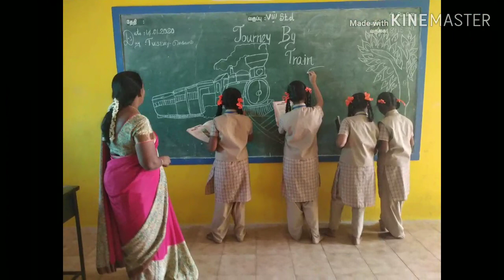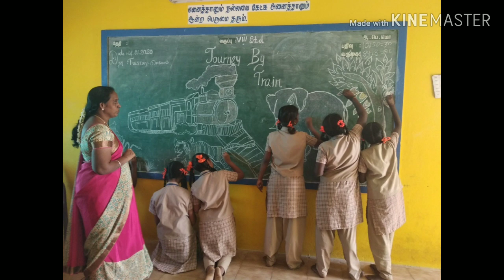VII STD _ MOTIVATION ACTIVITY# JOURNEY BY TRAIN# SECTION 1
The students are presenting their teaching aid with the help of their teacher.